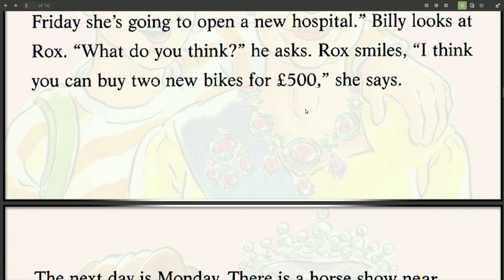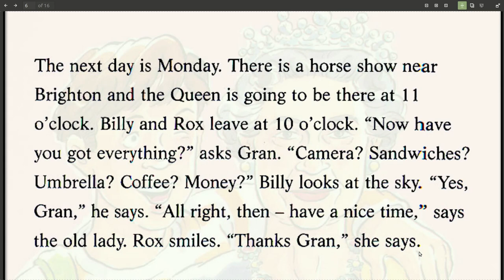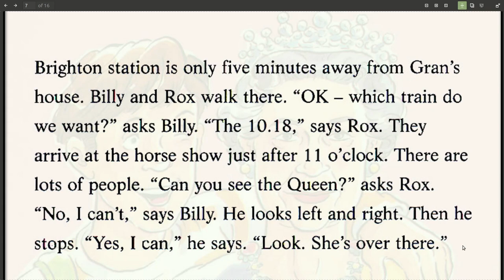3. INGLIZ Tilini Hikoya orqali tez va oson o'rganing - Inglizcha talaffuz va so'zlar: English Story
Hi Everyone, Mana Billy and The Queen nomli Inglizcha Hikoyamizni 3-qismiga ham keldik. Bu qismda ham ajoyib va foydali inglizcha so'zlar va iboralr va shuningdek gramatik qoidalarni ham o'rganishingiz mumkin. Yana bir foydali tarafi, inglizcha hikoya o'qish orqali inglizcha talaffuzingizni ham oshirishingiz mumkin. Umida qilamanki bu video darslik ham sizlar uchun foydali bo'ladi.
 EnglishClub_uzdan uzoqlashmang

EnglishClub_uz ingliz tili inglizcha dialog inglizcha suhbat ingliz tilini tez va oson kino orqali o’rganish. ingliz tili gramatikasi Инглизча диалог инглизча сухбат инглиз тилини тез ва осон кино оркали урганиш. инглича граматика кандай кили инглиз тилини тез урганиш, инглиз тили сирлари.